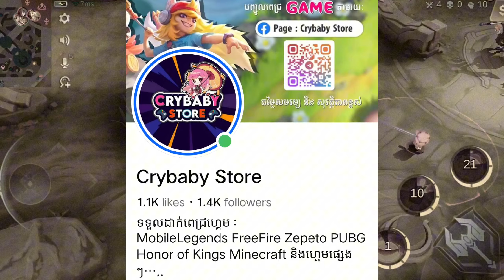Mobile Legends - ជំទាវស្រីញរញពេញមហានគរ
ទិញ ពេជ្រ mobile legend.
Redeem Code តាមរយៈ Page: Crybaby Store.

• រហ័ស និង សុវត្ថិភាព 100%
• ដាក់ភ្លាមបានភ្លាម